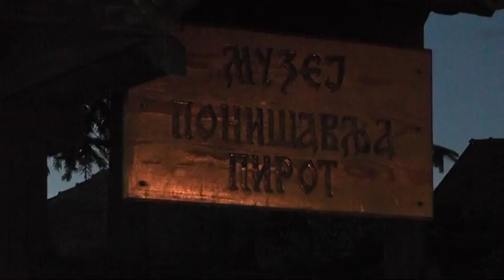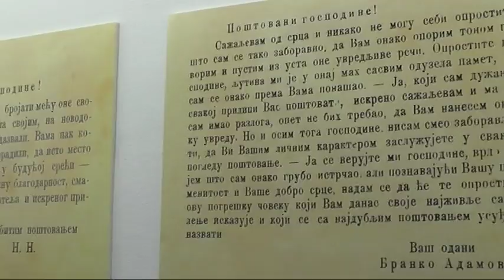OTVORENA IZLOŽBA ''SA OSOBITIM ZADOVOLJSTVOM'' U NOĆI MUZEJA U MUZEJU PONIŠAVLJA 21052018